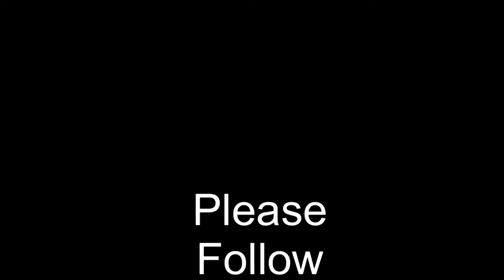DIPPOUT MERCH ( My first model )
ONLINE T-SHIRTS STORE AVAILABLE HERE